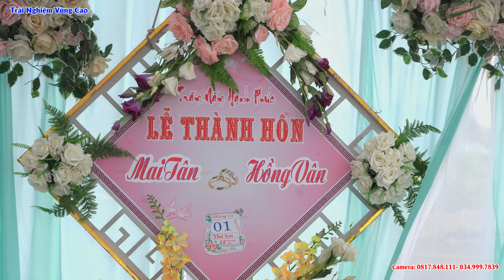TOÀN CẢNH LỄ THÀNH HÔN MAI TÂN VÀ HỒNG VÂN BẢN NOONG HẸT - NOONG HẸT - ĐIỆN BIÊN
👉 Bản quyền thuộc về channel Trải Nghiệm Vùng Cao©️
👉 Người đại diện Trải Nghiệm Vùng Cao©️
⛔️ Coppyright by Trải Nghiệm Vùng Cao©️